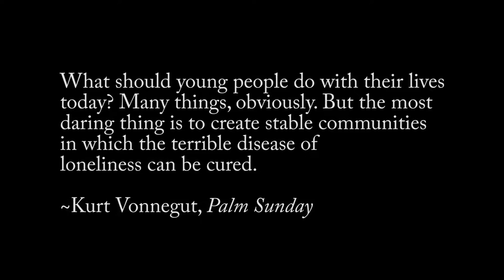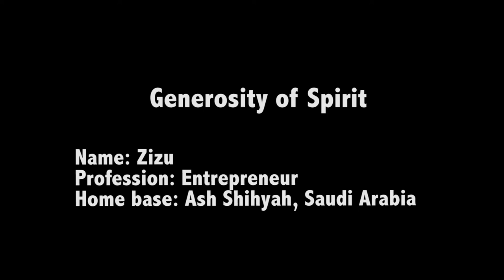On Belonging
This film explores the theme of loneliness as a universal human experience and details how individuals from different cultures carry out small acts of kindness to make a positive impact.